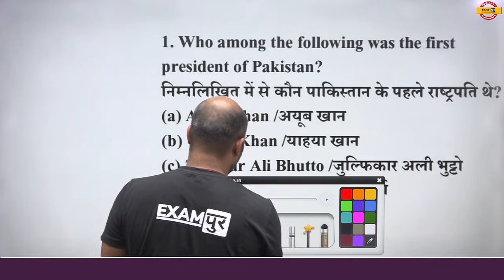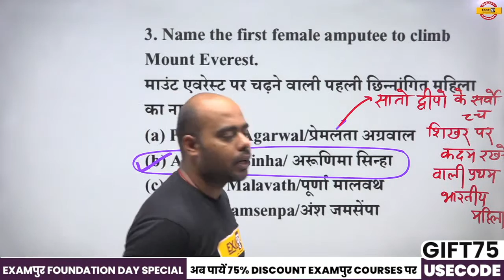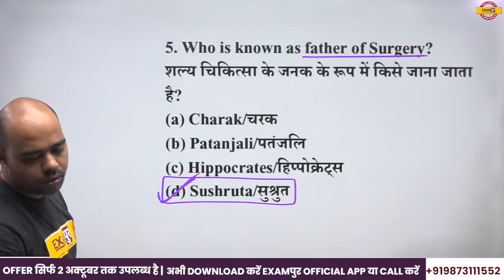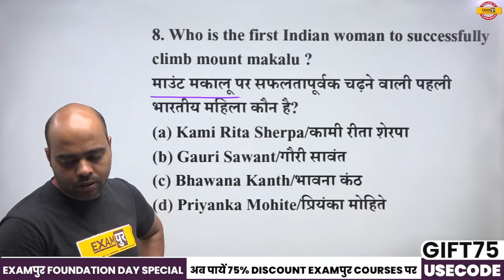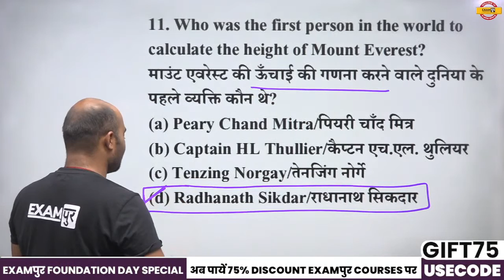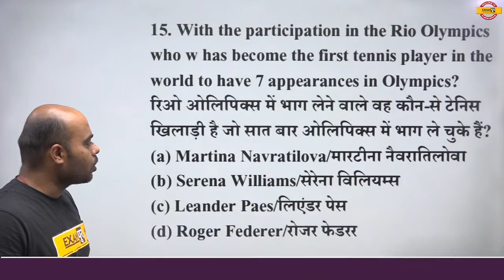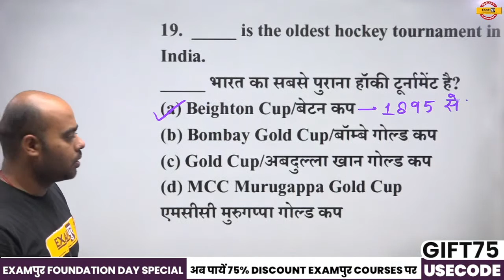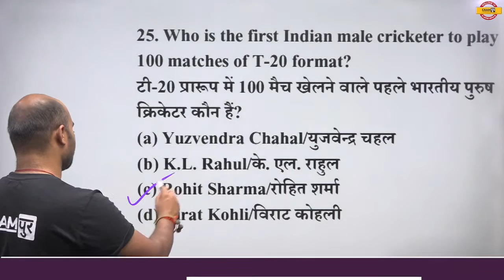NVS/DSSSB/STET 2022 | GK GS CLASS | PRACTICE SET - 14 | CURRENT AFFAIRS QUESTIONS | BY PAWAN SIR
➡️CTET Paper 2 Answer Key 2023 NVS/DSSSB/STET 2022 | GK GS CLASS | PRACTICE SET 14 | CURRENT AFFAIRS QUESTIONS | BY PAWAN SIR | NVS 2022 GK GS QUESTIONS | DSSSB GK GS QUESTIONS | SUPER TET 2022 GK GS QUESTIONS | EXAMPUR TEACHING SCHOOL

लक्ष्य क्या है/ Target- केवल Rank no. 1 / जरूरी message